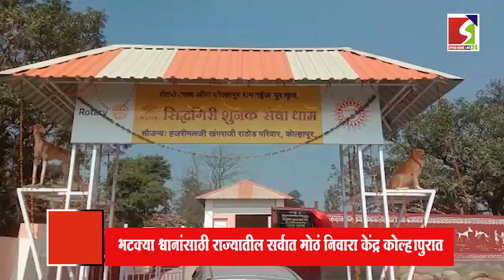भटक्या श्वानांसाठी राज्यातील सर्वात मोठं निवारा केंद्र कोल्हापुरात